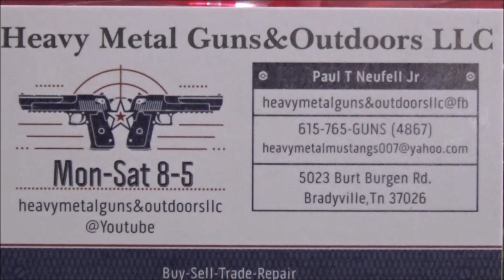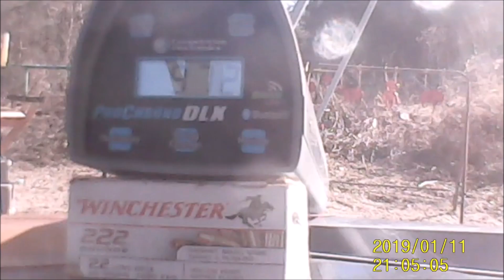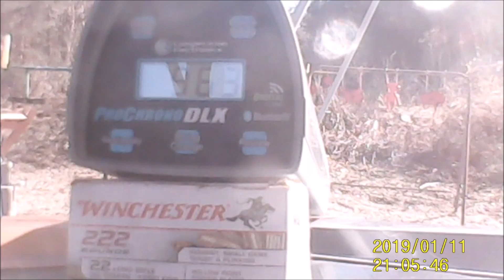CPX2 VS DB9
Flashback Video